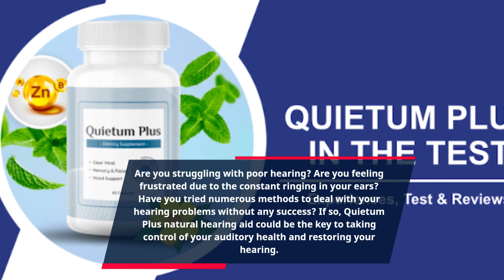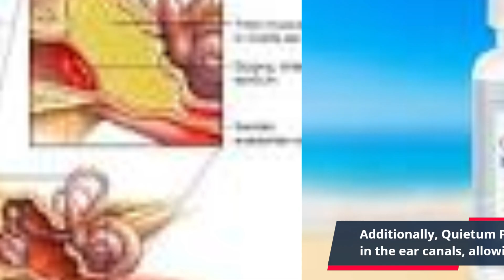"Discover the Revolutionary Natural Way of Improving Your Hearing: Quietum Plus"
Are you struggling with poor hearing? Are you feeling frustrated due to the constant ringing in your ears? Have you tried numerous methods to deal with your hearing problems without any success? If so, Quietum Plus natural hearing aid could be the key to taking control of your auditory health and restoring your hearing.

Quietum Plus is a formula that helps to improve the overall state of your hearing capacity and health. It has been developed to provide you with a natural, safe, and non-invasive way to improve different areas of your hearing health. Each ingredient found in Quietum Plus hearing aid has been naturally extracted from different plants and herbs and has been clinically tested to provide you with the most promising results.

As opposed to many other hearing aids, Quietum Plus does not come with any negative side effects or any sign of suppression on your natural hearing abilities. It helps to clear up your Eustachian tube, reducing the constant ringing sound in your ears. Additionally, Quietum Plus also helps to decrease the pressure in the ear canals, allowing the sound to travel better. This is especially important if your ear Canals are blocked.

Quietum Plus works to reduce and minimize the effects of noise pollution on your hearing. By using this natural supplement, you can enjoy higher levels of sound clarity. Its ingredients help to decrease the amount of inflammation that leads to increased noise sensitivity. This means that you can manage your hearing better and hear more clearly by using this natural and safe hearing aid solution.

In addition to this, the ingredients in Quietum Plus also help to increase your overall hearing ability. It helps to improve your ability to distinguish between different sounds. By using this natural supplement, you can experience clearer hearing in noisy environments, for instance in settings like churches and concerts.

Thanks to Quietum Plus natural hearing aid, you can enjoy better sound clarity and increased hearing accuracy. Its all-natural ingredients provide long-term relief from hearing problems allowing you to live a healthier and fuller life.